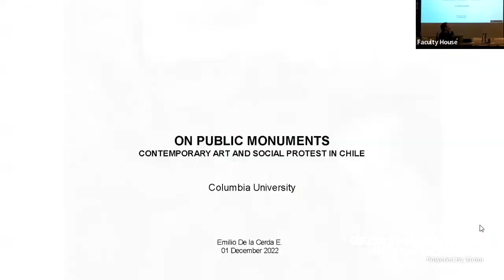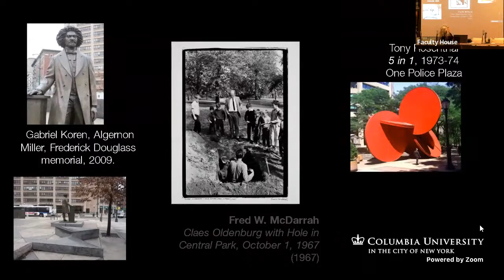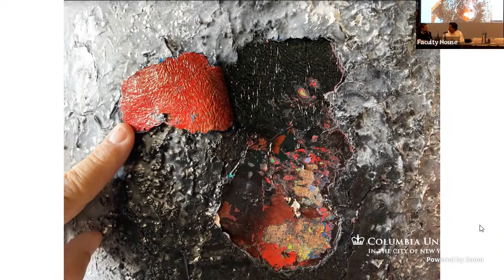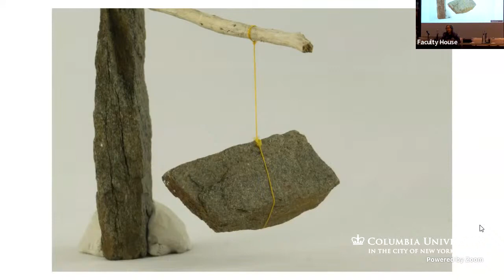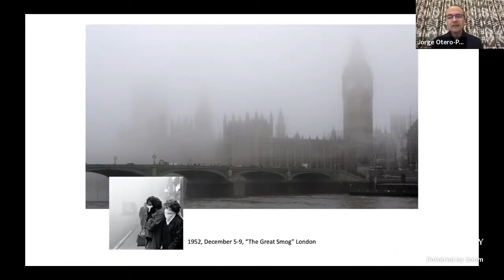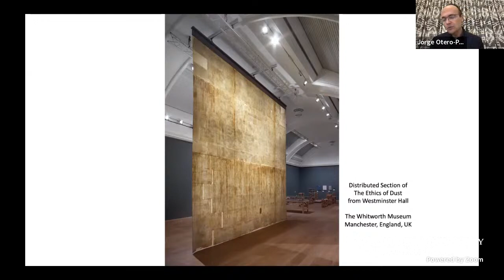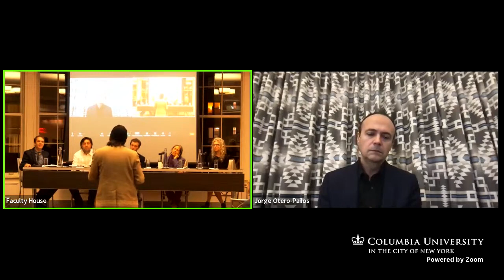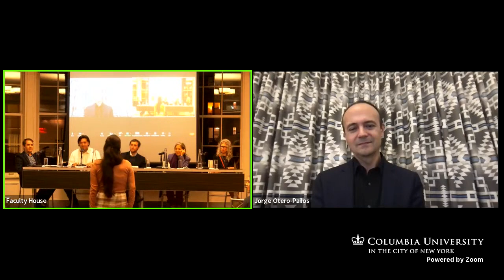On Public Monuments: Contemporary Art and Social Protest in Chile